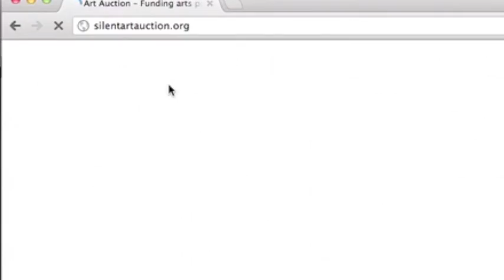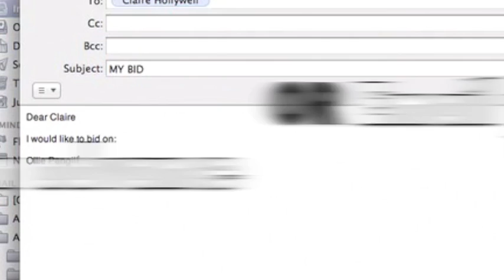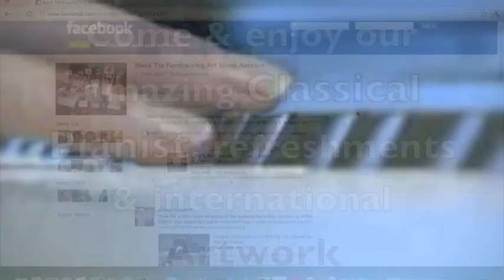Auction Advert.mov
April 14th is the opening of the online internet auction and April 28th the big event right here in Southampton!